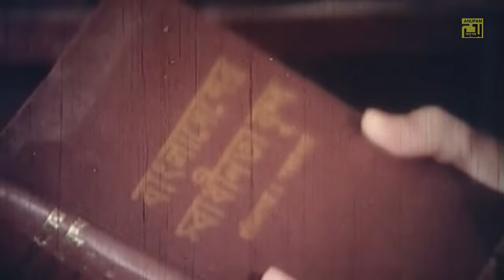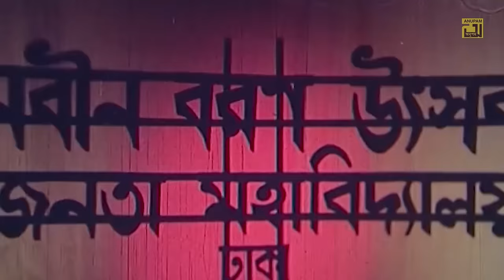Bikkhov | বিক্ষোভ | Salman Shah & Shabnur | Video Jukebox | Full Movie Songs | Anupam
Watch Bikkhov Video Jukebox only on Anupam Movie songs.

Song: Bondhu Tumi Amar
Cast: Salman Shah & Shabnur
Singer: Shakila zafar & Khalid Hassan Milu
Caller Tune
GP | ROBI | AIRTEL | BANGLALINK: 7940450

Song: Tomake Ami Jeno
Singer: Shakila Zafar & Agun
Caller Tune
GP | ROBI | AIRTEL | BANGLALINK: 7940452

Song: O Amar Jibon Shathi
Singer: Runa Laila
Caller Tune
GP | ROBI | AIRTEL | BANGLALINK: 7940451

Song: 71 Er Maa Jononi
Cast: Salman Shah, Shabnur & Others
Singer: Runa Laila & Agun
Caller Tune
GP | ROBI | AIRTEL | BANGLALINK: 7937443

Song: Biddaloy Moder Biddaloy
Singer: Syed Abdul Hadi & Runa Laila
Caller Tune
GP | ROBI | AIRTEL | BANGLALINK: 7937449

Song: Amay Onek Boro
Cast: Sharmilee Ahmed, Tushar, Salman Shah, Shabnur & Others
Singer: Subir Nandi
Caller Tune
GP | ROBI | AIRTEL | BANGLALINK: 7940449

Lyricist & Composer: Ahmed Imtiaz Bulbul
Movie: Bikkhov
Director: Mohammad Hannan
Producer: Sheikh Didarul Hossain Didar
Production: D. M. Films
Language: Bangla
Label: Anupam